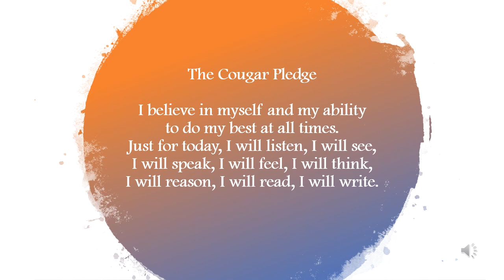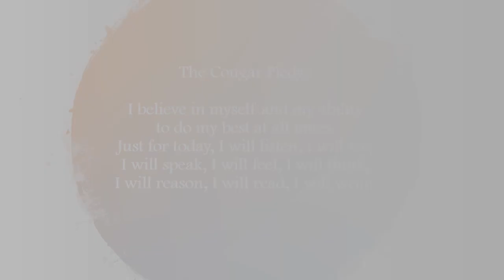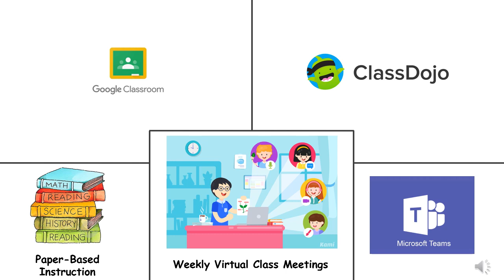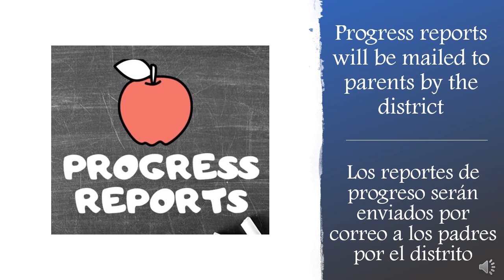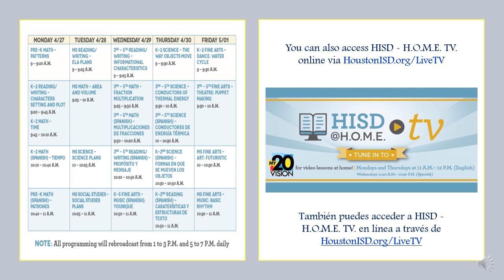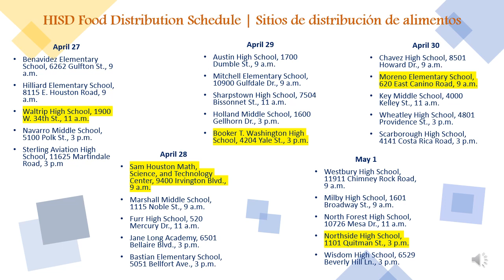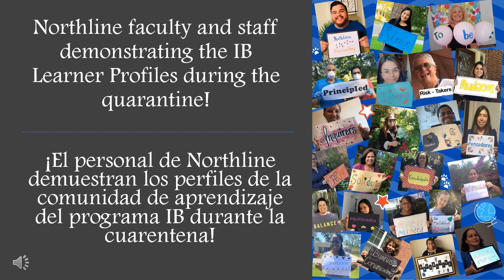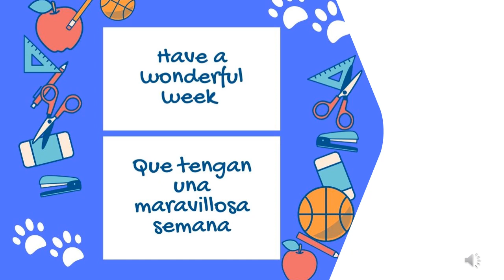Morning Announcements April 27th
Hello Northline Parents and Students,
The video provides upcoming announcements and reminders for the week of April 27th through May 1st!

Hola Padres y estudiantes de Northline,
El video contiene informacion y recordatorios para la semana de Abril 27 hasta Mayo 1.